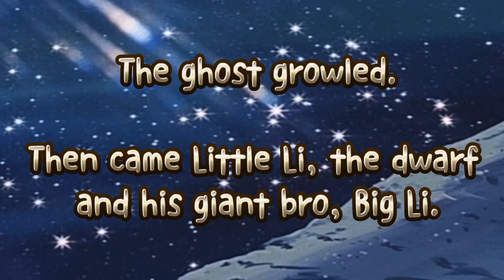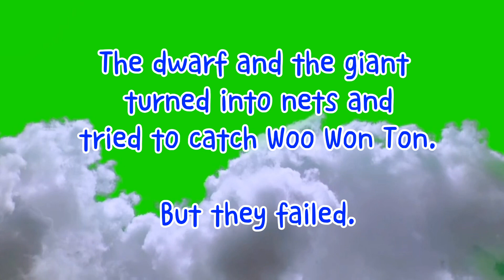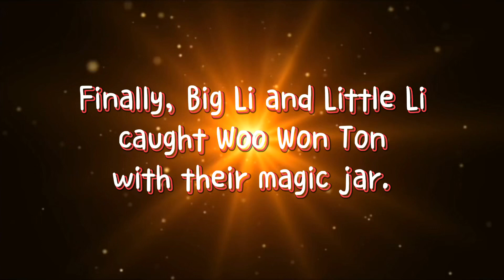Kids short drama ~ Woo Won Ton